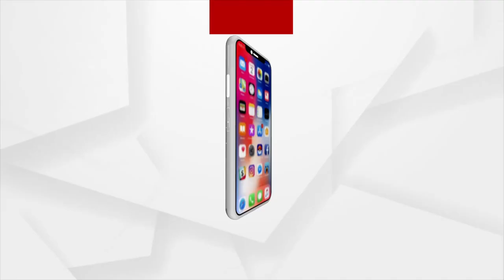ଆଜି ପବିତ୍ର ଅଁଳା ନବମୀ ତିଥି ହେଉଛି ଓଡ଼ିଶାର ବର ପୁତ୍ର ଜୟୀ ରାଜଗୁରୁ ଜନ୍ମତିଥୀ ।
ଆଜି ପବିତ୍ର ଅଁଳା ନବମୀ ତିଥୀ ହେଉଛି ଓଡ଼ିଶାର ବର ପୁତ୍ର ଜୟୀ ରାଜଗୁରୁ ଜନ୍ମତିଥୀ । ପୂଜ୍ୟ ପୂଜା ସଂସ୍କୃତି ସୁରକ୍ଷା ଅଭିଯାନର ଅଧ୍ୟକ୍ଷ ତଥା ବରିଷ୍ଠ ସାମ୍ବାଦିକ ପ୍ରଦ୍ୟୁମ୍ନ ଶତପଥୀଙ୍କ ନେତୃତ୍ବରେ  ତାଙ୍କର ପ୍ରତିମୂର୍ତ୍ତି ସ୍ଥଳରେ ଶ୍ରଦ୍ଧାଞ୍ଜଳି କାର୍ଯ୍ୟକ୍ରମ ଅନୁଷ୍ଠିତ ହୋଇଯାଇଛି।